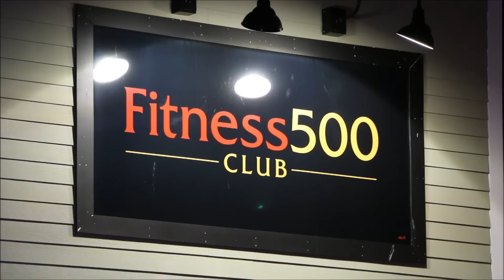Overdose inside the Fitness 500 Club's locker room 9 25 15